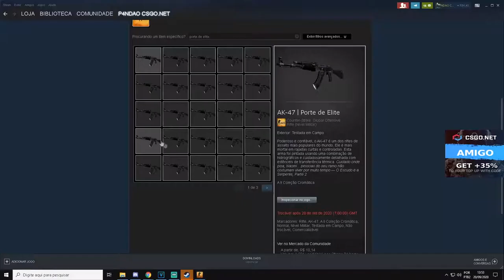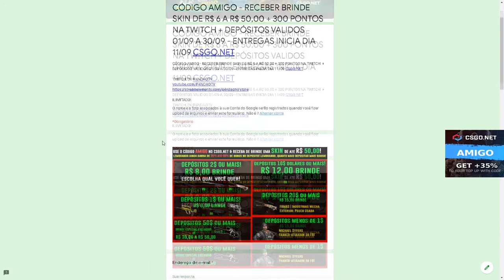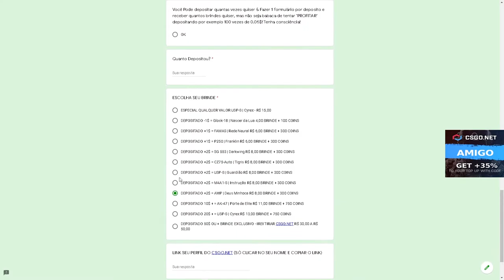ESTAVA QUASE RIPADA QUANDO GANHEI essa FACA! - CÓDIGO ESCONDIDO AK-47